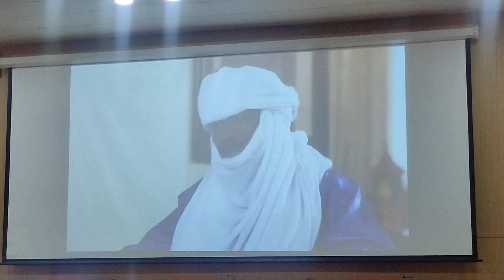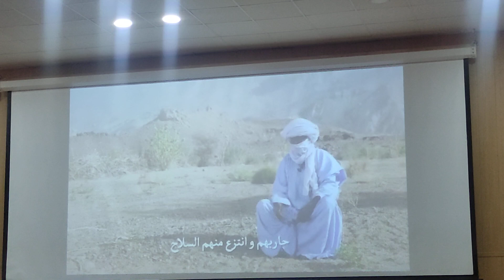أق ابكدة.......شمس أزجر